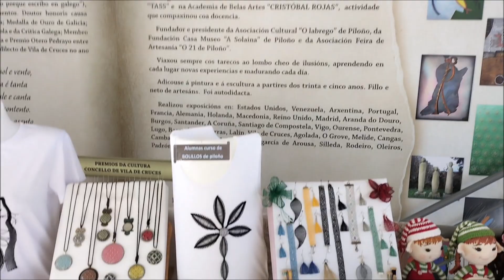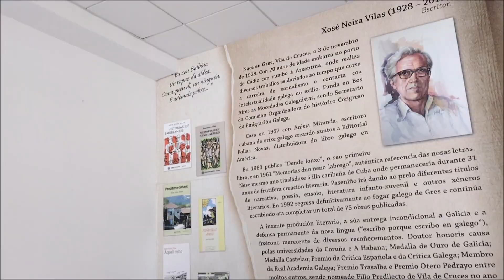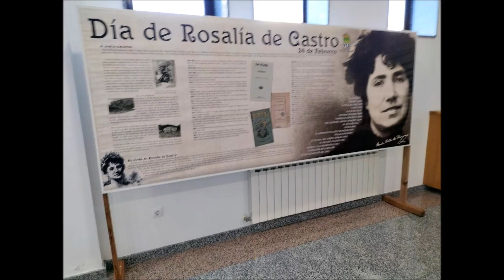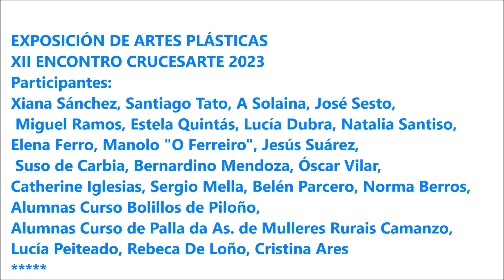EXPOSICIÓN DE ARTES PLÁSTICAS [XII ENCONTRO CRUCESARTE 2023]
María José Viz Blanco fai un percorrido pola Exposición de Artes Plásticas que se amosa no auditorio Xosé Casal (Vila de Cruces-Pontevedra) ata xaneiro de 2024.
Gravación: 25 de novembro de 2023, no XII Encontro Crucesarte.